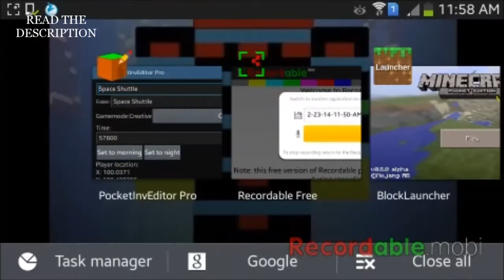Minecraft Pocket Edition Multiplayer RollerCoaster (Multi-Coaster)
Sorry for the Lags in this video, Guys
If you want this seed, The seed is 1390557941
If you want also this Map, You can teach me how to upload a map to Dropbox,    PlanetMinecraft, Mediafire and etc. by posting your comments below here in this video.
This Players Requires 2-4 Players (If you want to play by yourself, Spawn a animals except for chicken to race with that animal so that's why not chicken coz sometimes chickens cannot ride in minecarts if you don't push the minecart to the chicken so only like Cows, Sheeps and Pigs) But before i upload it, I must edit the map first (only some mess in this map) coz maybe you hate it so that it makes more creativity and cleanliness in this map.